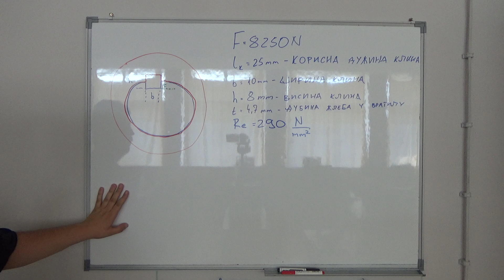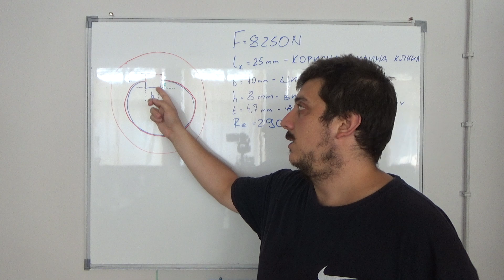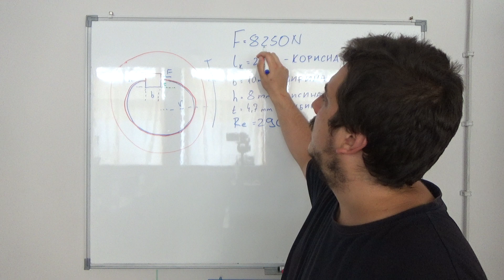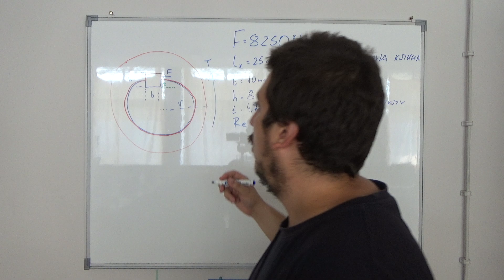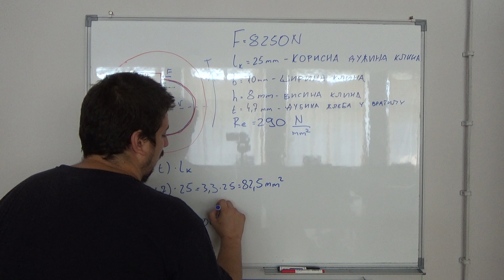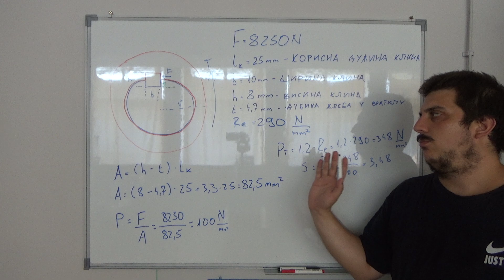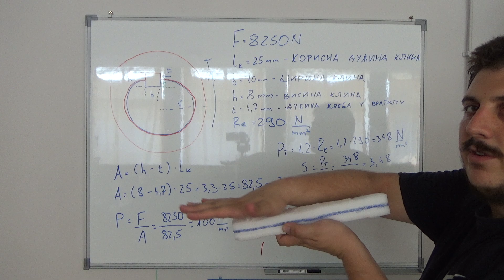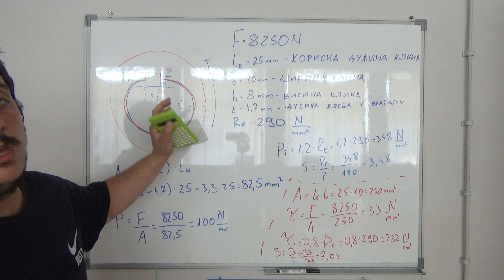Razdvojivi spojevi 11 Masinski Elementi Srednja skola